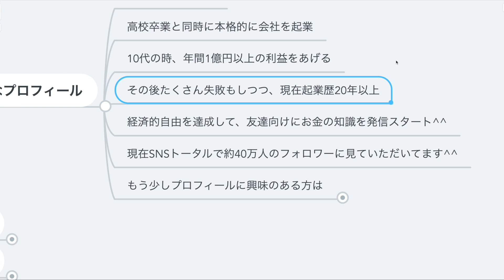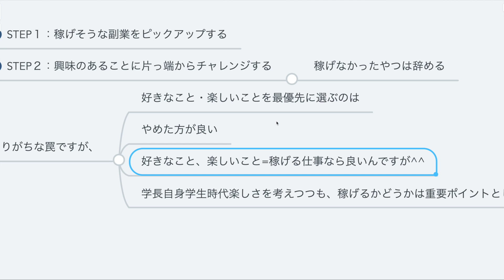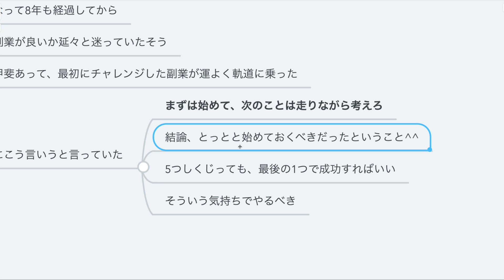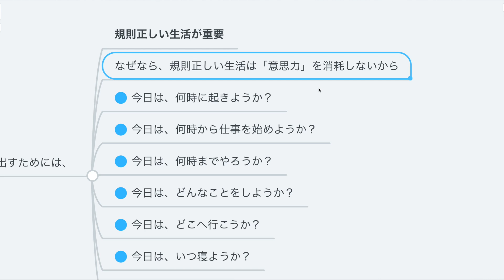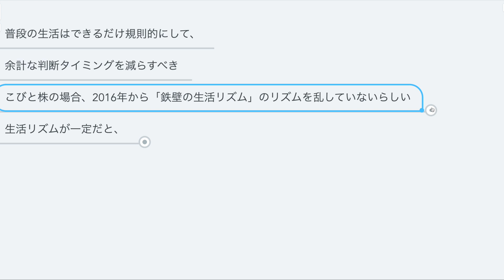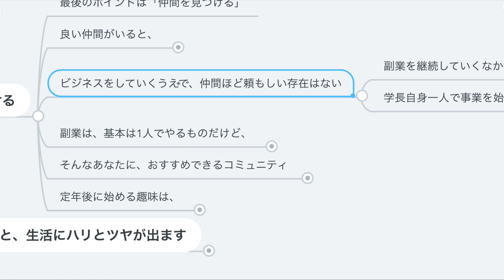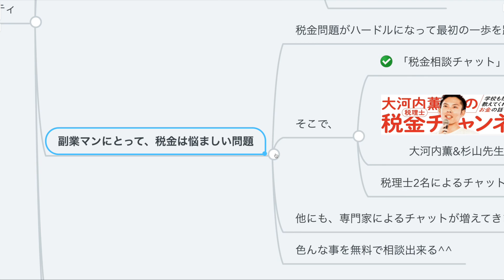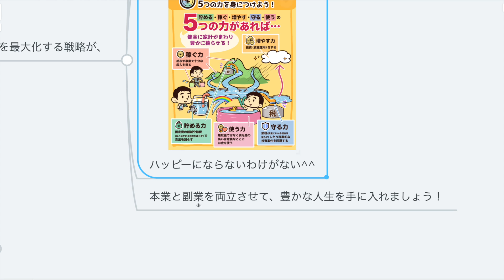第43回 本業と副業を両立させるための重要ポイント3選【稼ぐ 実践編】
・副業なんてやらなきゃ良かったと言っている人は見たことない（結論）　01:22
　①稼げそうなことを副業にする　02:45
　②規則正しい生活を送る　08:09
　③仲間を見つける　11:50
・まとめ　16:20

【こびと株.com】
『本業と副業を両立させるための重要ポイント３選【副業歴38ヵ月の副業マンが語る】』

【関連動画】
第14回 お金を稼げる仕事 VS やりたい仕事どちらを優先するか？【目的による】【稼ぐ 実践編】

第34回 【賢く稼ぐ】残業で100万円稼ぐより、副業で100万円稼いだ方が手取りが圧倒的に多くなる3つの理由【稼ぐ　実践編】